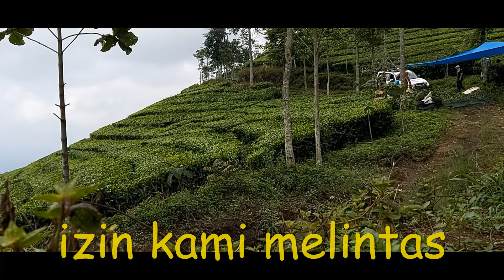Saat Terhalang Pekerja Kebun Teh, Sirah Kencong (bagian 11)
Saat Jalan Terhalang Pekerja Kebun Teh, apa yang harus  kita lakukan?

Informasinya Perkebunan Teh Sirah Kencong juga membuka paket edukasi terkait teh untuk umum dalam  paket wisatanya. Proses produksi teh dimulai ketika daun teh segar sampai di pabrik. Daun teh segar yang datang ditimbang beratnya  dahulu. Setelah itu ditiriskan supaya daun tehnya layu karena pelayuan ini juga akan mempengaruhi rasa dari teh tersebut.
Setelah layu, daun teh disortir menggunakan GLS (Green Leaf Sifter) tujuannya agar kotoran bisa terpisah dengan daun teh siap diolah. Setelah itu digiling masuk mesin giling teh.
Hasil dari pengolahan CTC baru dioksidasi dengan suhu antara 19 – 25 derajat selama sekitar 90 menit. Setelah itu baru masuk mesin pengeringan dan jadilah teh yang siap dipasarkan. Namun untuk memastikan rasanya, setiap jam selalu ada petugas yang mengambil sample dan melakukan uji coba rasa kesepet-an teh.